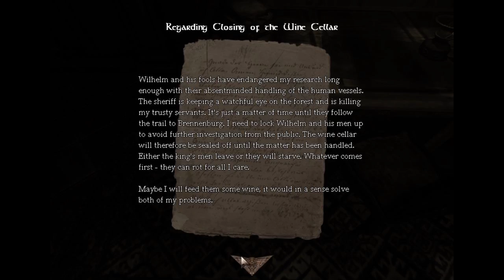Let's Play Art: Amnesia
If art is meant to elicit emotion, to what degree does the average player's emotional response to Amnesia make it art?

Players: Laura Paik, Dave Yan, and (briefly) Jolyn Sandford

Valve: Using Emotions as Input for games of the Future

Related Games:
Slender, Silent Hill, Dead Space, Eternal Darkness, P.T., Outlast